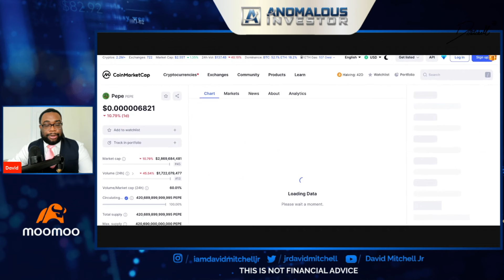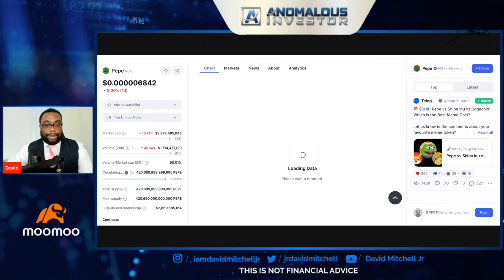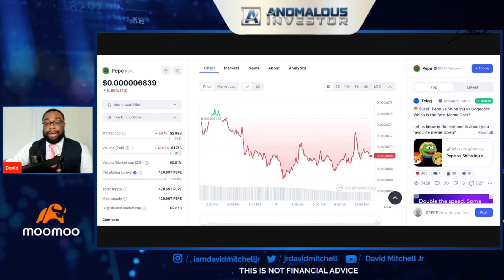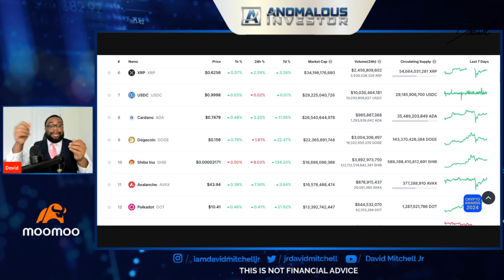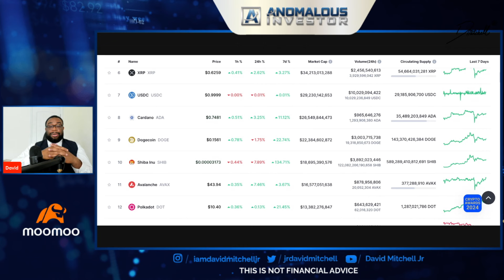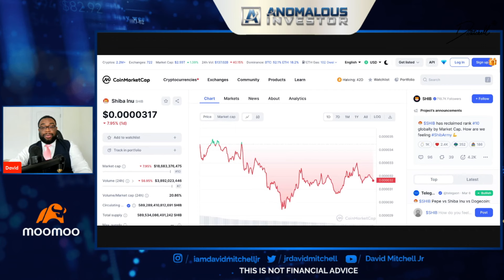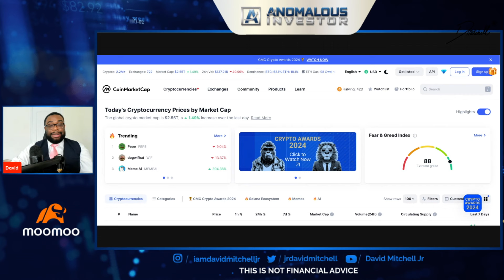Discussion About "Meme" Tokens & Coins | Dogecoin News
/ davidmitchell.  .